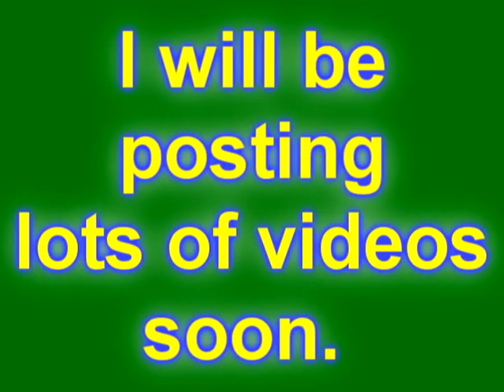Samson's back on Youtube.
Hey guys! This is only a very short video I'm sorrry. I am in the middle of making videos of Samson and I wasn't going to post anything till I finished them but my friends have been asking for a new video so here's a little teaser for you all.
I'm back on youtube and planning on staying here haha.
Hope everyone had a nice christmas and I hope you all have a great new year!
xxxxx